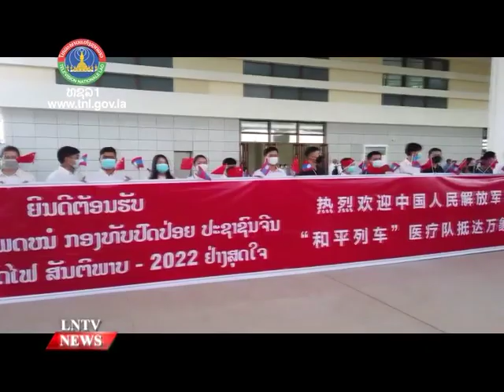China's "Peace Train" arrives in Laos for joint humanitarian medical rescue exercise